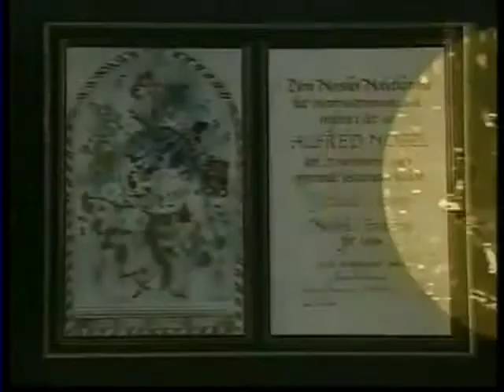Bósnia e Herzegovina 1996